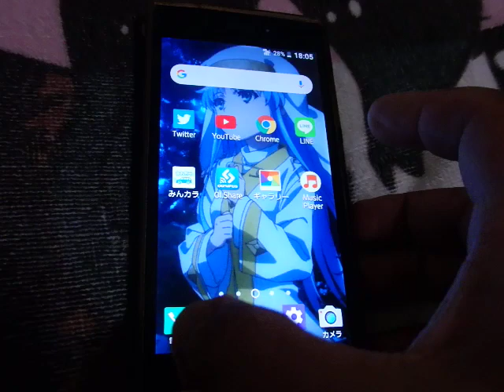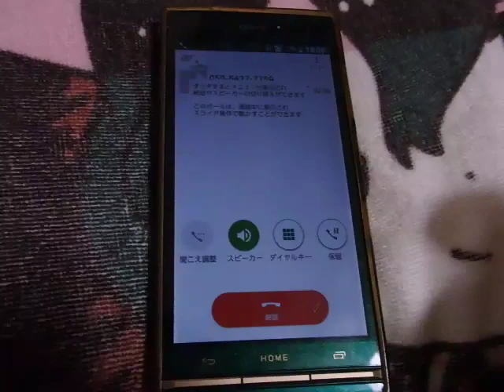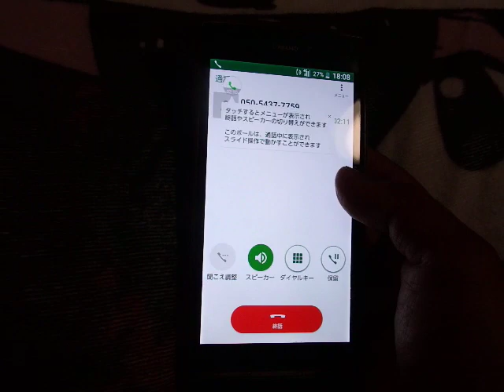コンギョが流れる電話番号に電話かけてみた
Twitterで話題になっていたのでやってみました！
なんか通話音質は悪いです、あと非通知で掛けた方がいいかもしれません。